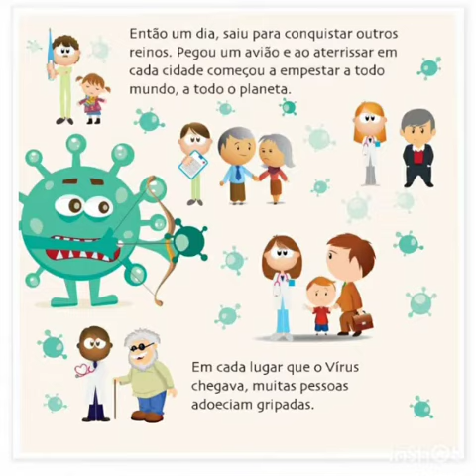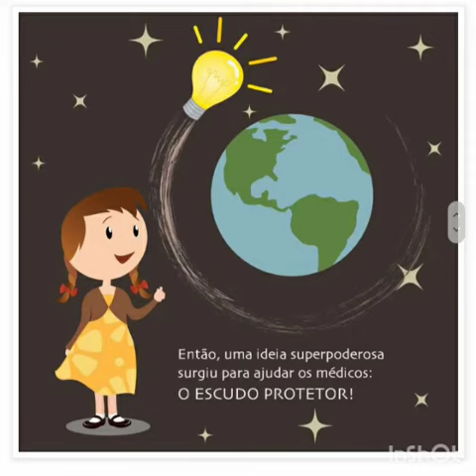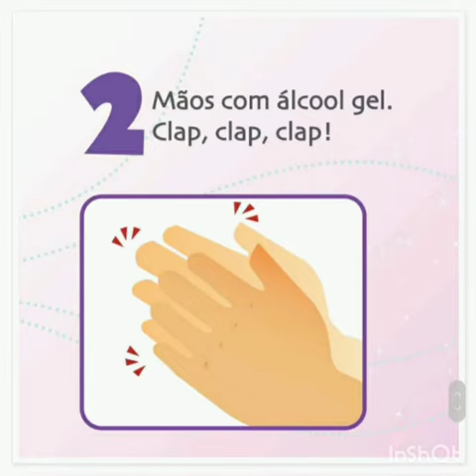O ESCUDO PROTETOR CONTRA O REI VÍRUS - HISTÓRIA EM VÍDEO